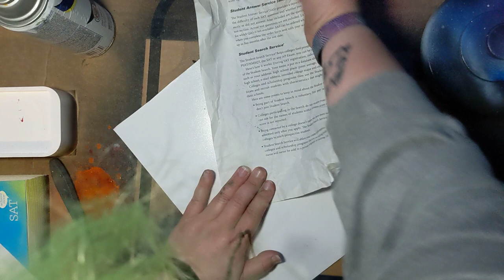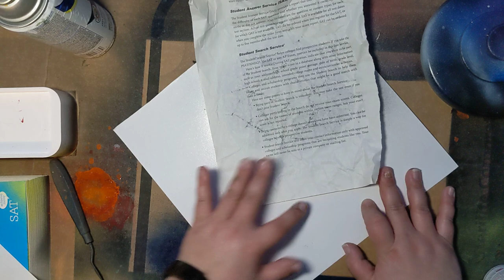Spray Paint - Blue Mountain Trees - ASMR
Kinda really hate how this one came out. but it's a composition I really enjoy. so I'll likely keep trying to make this one work. Definitely made a lot of rookie mistakes in this one too - like overspraying around the lid which made it shift. But! We learn, we grow.